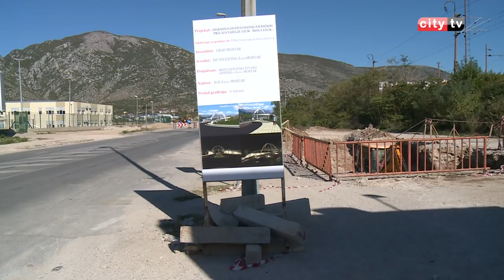Radovi na kružnom toku u Zaliku – City televizija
Već neko vrijeme traje izgradnja kružnih tokova na više lokacija u Mostaru. Jedan od njih, kružni tok u Zaliku, bi u skorije vrijeme trebao biti otvoren za saobraćaj. Uz izgradnju kružnog toka privode se kraju i završni radovi na mostu Avenija Sutina, koji bi uskoro trebao biti otvoren.